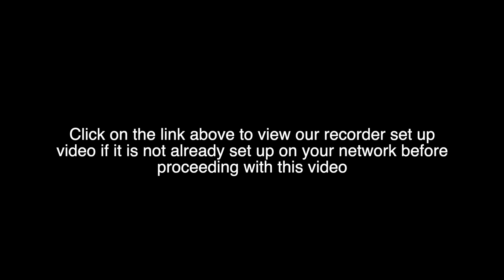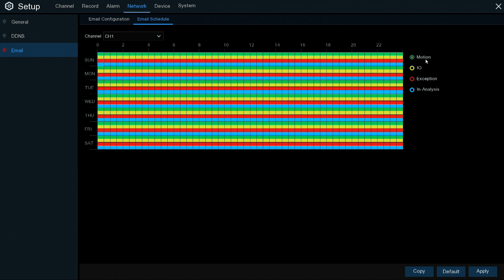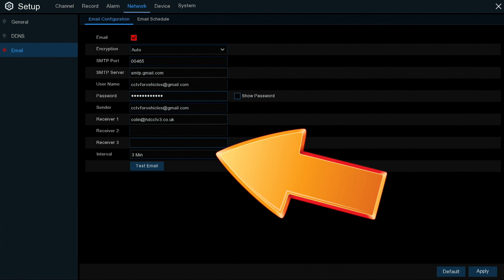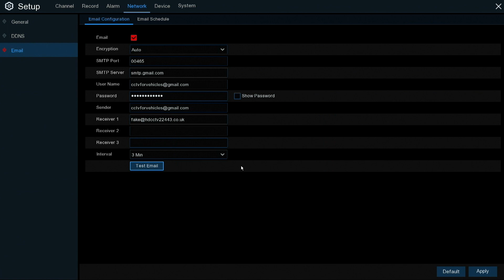Xvision & IQCCTV DVR & NVR Email Set up Tech Tip Video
hdcctv.co.uk presents a tech tip video showing how to set up email notifications using a gmail account

Who are HDCCTV.CO.UK?

Sales: we specialise in online sales of High Definition CCTV equipment for home users as well as larger systems to many other business industries and establishment customers.

Service: we pride ourselves on giving great customer service, we go the extra mile to assist both before and after making a purchase, we give honest straight talking clear advice without confusing you with techno-babble

We supply AHD (analog high definition) and HD IP (internet protocol) CCTV Security cameras and HD video recorders.
With HD resolutions of 720p, 1080P & 4,5 & 8 Megapixel IP systems you are guaranteed a clear picture.

We are so confident in the image quality of our equipment we show it in our self-produced product videos as you see here and on our Youtube Channel